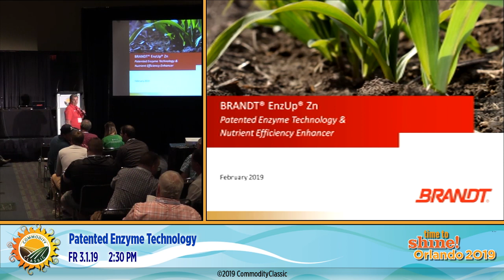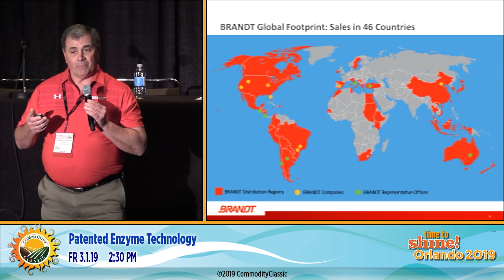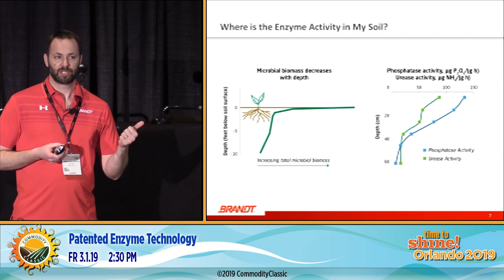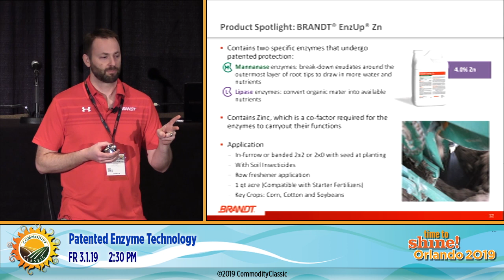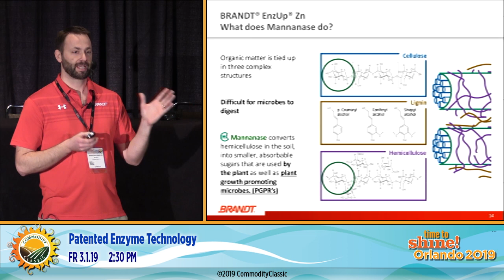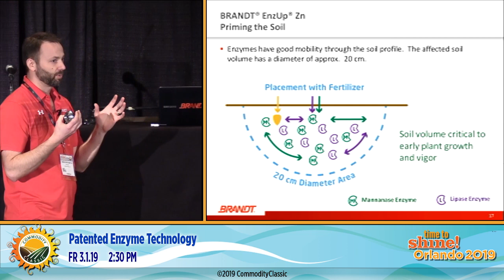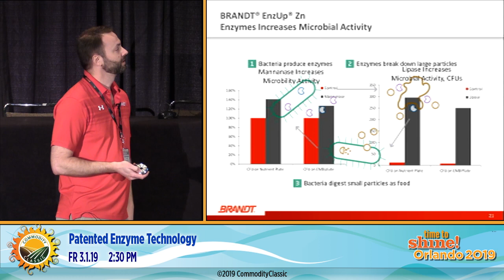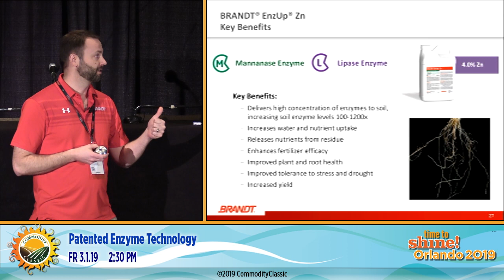BRANDT EnzUp Patented Enzyme Tech Overview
Director of Discovery & Innovation, Brian Haschemeyer and Senior Technical Agronomist, Ed Corrigan give an in-depth look at one of BRANDT's newest product lines, BRANDT EnzUp, at the 2019 Commodity Classic.

Taped at the 2019 Commodity Classic, February 28 - March 2, 2019, in Orlando, Florida.